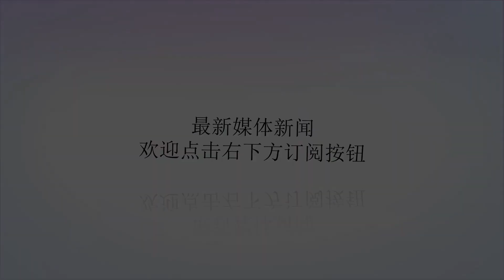西超杯分析-巴塞罗那vs塞维利亚 巴萨哀兵必胜？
谢谢！西超杯-巴塞罗那vs塞维利亚比赛时间：08-1304：00捷报比分网讯北京时间8月13日04：00，西超杯巴萨中立场迎战塞维利亚，状态不佳的宇宙队能否延续此前国王杯的状态，双杀塞维利亚？【基本面分析】1、西超杯每年在中立场举办一次，由西甲冠军对阵国王杯冠军，由于巴萨上赛季既夺得西甲冠军，又在国王杯决赛中5-0大胜塞维利亚，夺得国王杯冠军，因此本场西超杯则有上赛季国王杯亚军塞维利亚顶上，着实也有点滑稽。巴萨虽然夺得上赛季双料冠军，但连续几年失去最重要的欧冠冠军，球队表现也逐渐有失宇宙队的雄风，在刚结束的吉尼斯杯中，以青年军出战的巴萨1平2负战绩糟糕，球队本场出征压力是可见的。2、塞维利亚作为西甲的二流豪门，虽然上赛季国王杯0-5惨败巴萨，但球队拥有欧联杯之王的称号，在刚结束的欧联杯比赛中，3场皆胜状态不错，加上其中的友谊赛，塞维利亚已经豪取4连胜。3、两队近10次交锋，巴萨7胜2平1负占据压倒性优势。【盘口分析】根据捷报比分网提供的数据分析：本场亚盘多以主让一球中水开盘，后市上盘水位有所下降。巴萨作为宇宙队，近几年的表现还是有点让人失望的，虽然球队夺得上赛季西甲冠军，并且在国王杯中5-0大胜本场对手塞维利亚，但也不能说明巴萨表现有多少，只能说明其他球队表现更差。从刚结束的吉尼斯杯来看，巴萨青年军显然还是难挑大任，加上队内头号球星梅西世界杯的不佳表现，球队士气还是会有所影响的。而且塞维利亚欧联杯表现强势，球队的磨合和气势显然要比还未踢正式比赛的巴萨要好很多，况且上赛季国王杯惨败，本场复仇心切。然而机构依旧以巴萨中立场一球中水开盘，后市上盘水位下降，赢2球才能赢盘，在塞维利亚不缺乏拉力的情况下，上盘购买阻力还是挺大的。因此本场结合捷报比分网的综合数据来看，巴萨还是值得期待的。竞彩推荐：3【亚盘推荐】让球推荐：巴萨让一球大小球推荐：小球3.25以上各种赔率数据截止时间为：8月10日20时25分